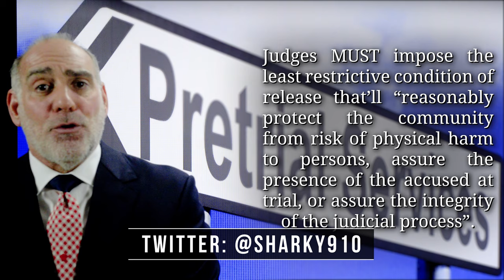357) Are there alternatives to having to post Bond Bail in FL? ~ HaberPA Miami Criminal DUI Lawyer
Thanks for asking me “Are there alternatives to having to post Bond / Bail in FL?”

Yes. Not only are there alternatives to posting bond but, and much to the chagrin of bailbonds’ people throughout the Sunshine State, Judge’s have plenty of non-monetary alternatives to bail / bond in FL.

In fact, and per FL.R.Crim.P. 3.131(b), "there’s a presumption in favor of release on nonmonetary conditions for any person who is granted pretrial release."

This Rule actually requires that Judges MUST impose the least restrictive condition of release that’ll “reasonably protect the community from risk of physical harm to persons, assure the presence of the accused at trial, or assure the integrity of the judicial process.”

From least to most restrictive the possible pretrial release conditions are:  1) An “ROR” or release on recognizance - meaning no conditions at all; 2) A signature bond - meaning you “promise” to pay “X” if you either fail to appear or get re-arrested while your case is pending; 3) A custody release - meaning that you’re released to the care of someone else - which could be a person, like a relative or an employer or an entity like "pretrial services", which is an agency that's tasked with supervising people who are pretrial released from jail without bond; 4) A monetary bond - meaning that you actually post “X” dollars and 5) House Arrest - meaning that you’re at home in lieu of being in jail.  The Judge can also employ any combination of these conditions.

So, as long as the Judge decides that society is safe and you’ll appear in court when required, then yes, there are plenty of options other than monetary bail.  That said...

Crime
Criminal Law
Criminal Lawyer
Criminal Defense
Criminal Attorney
DUI
Driving Under the Influence
DUI Law
DUI Lawyer
DUI Attorney
Miami DUI
Broward DUI
Probation
Probation Officer
PO
Probation Officer
VOP
Violation of Probation
Probation Violation
Probation Violation Hearing
PVH
DV
Domestic Violence
DVRO
Repeat Violence
Stalking
Harassment
Bail
Bond
BailBond
BailBondsman
Surety
Corporate Surety
Pretrial Release
Pretrial Services
House Arrest
Community Control
No Bond
No Bond Hold
Probation Bond
Initial Appearance
Bond Hearing
Signature Bond
Corporate Surety Bond
10% Bond
Custody Release